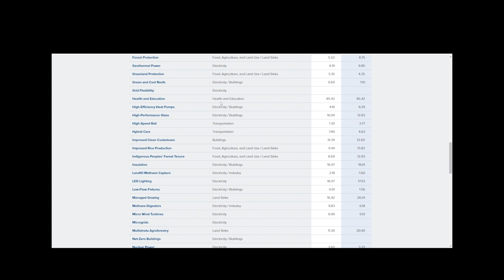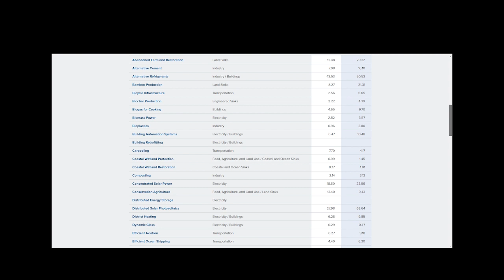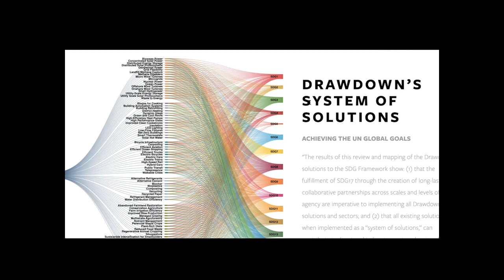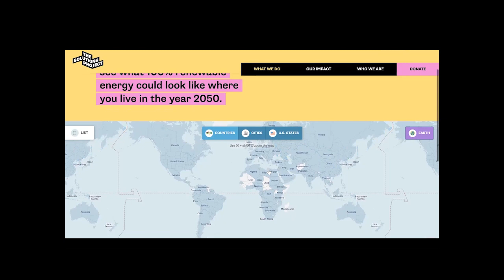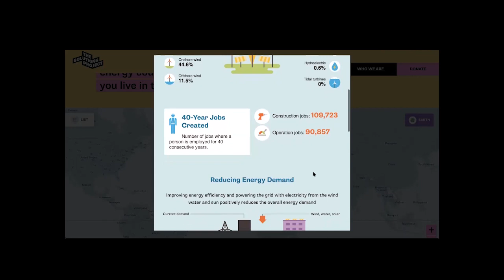John Moorhead - Drawdown Switzerland and climate solutions | TEDxArchivorum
John Moorhead, Chief Impact Officer at the Climate Endowment Group, is also founder of Drawdown Switzerland, a not-for-profit organisation which supports positive economic, social and environmental solutions to reach ‘drawdown’ in Switzerland, also aiming to reallocate trillions of dollars of Swiss-based investment into Drawdown solutions. Starting from Drawdown, John explores topics such as the positive externalities of implementing climate solutions, the education sector, and the importance of spreading solutions in a positive way. John Moorhead is Chief Impact Officer at the Climate Endowment Group. He is also president of Drawdown Switzerland, a Climate Reality Leader, an advisory board member of Climate and Sustainability and a board member of the Drawdown Europe Research Association. As a Carbon-free Campus Ambassador, he advocates for research-based climate action at school campuses and within communities. He contributes to We don't have time, The Economist Intelligence Unit’s Perspectives, Economist Oceans Initiative, Thomson Reuters blogs and has co-authored reports on climate performance in the private sector. This talk was given at a TEDx event using the TED conference format but independently organized by a local community.